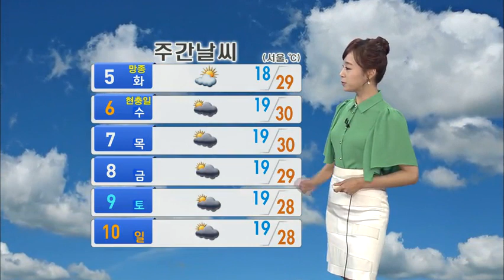여름 더위 계속… 서울 30도·대구 31도 KBS 뉴스